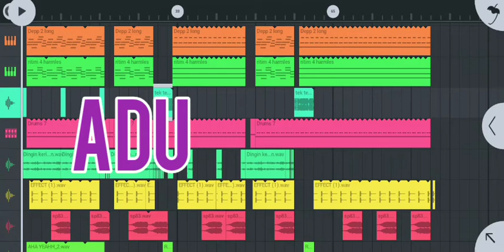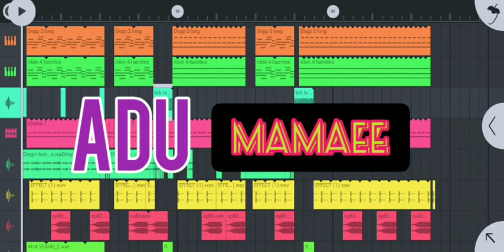lagu joget terbaru 2k21 adu mamaee mix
subrekk😁🙏🏻